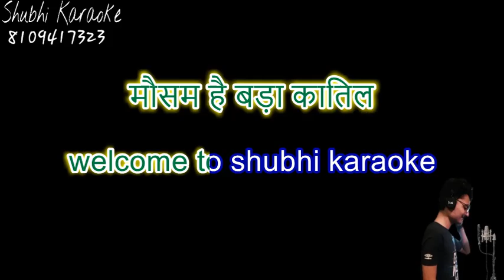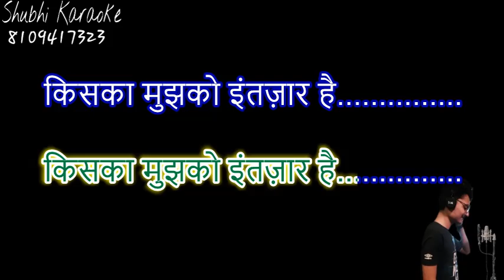mausham hai bada qatil karaoke demo HQ